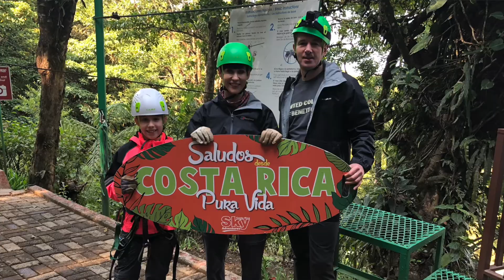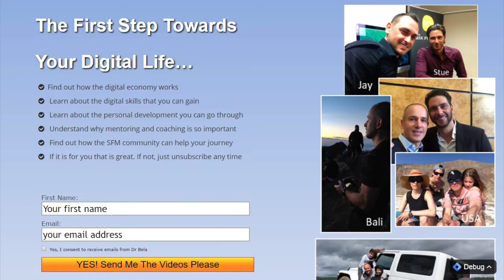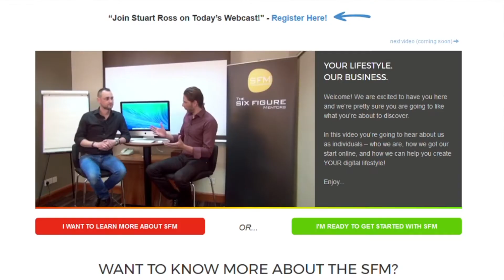A Doctor Turned To The Internet For A Better Lifestyle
Dr Bela Dermatologist and Entrepreneur tells his story how he discovered the internet business and how it has given him more freedom to the things he loves and how you can do the same.